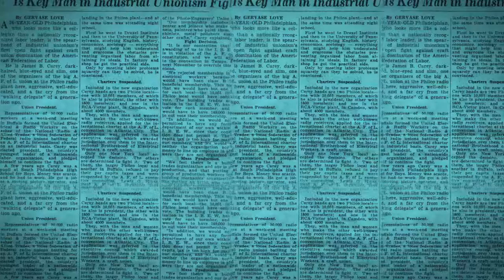Monkeys invited to an Indian feast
Monkeys in the Kollam district of Southern India were fed a feast on plantain leaves as part of the autumn Harvest Festival.